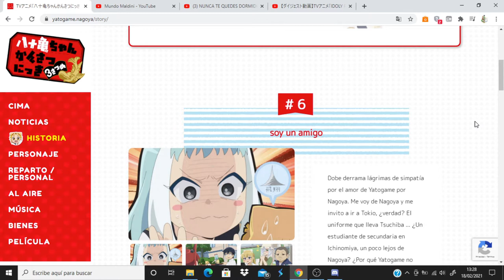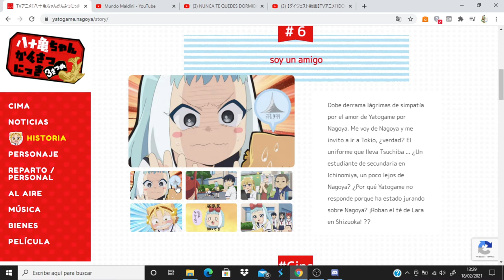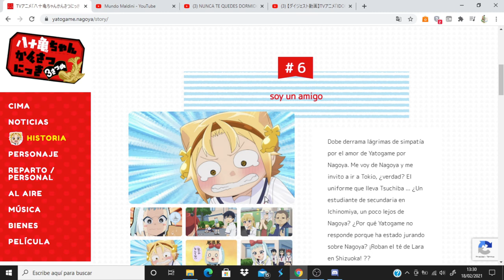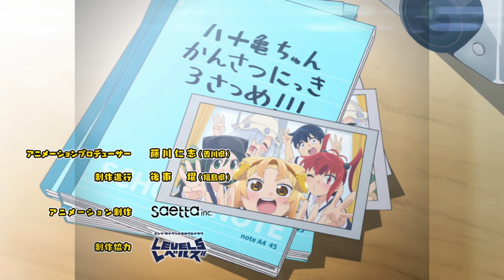Yatogame-chan Kansatsu Nikki Sansatsume comentando avance del capitulo 7